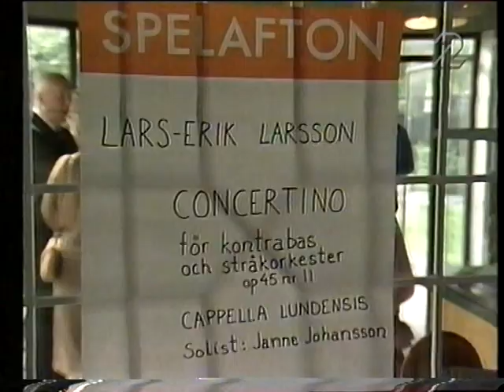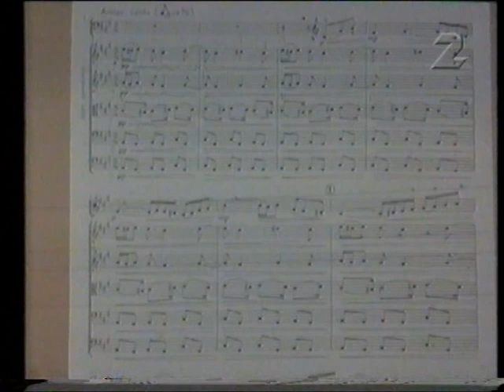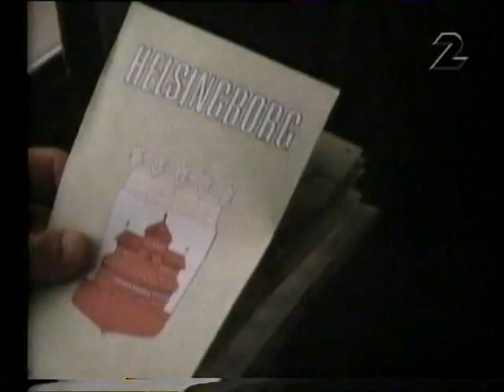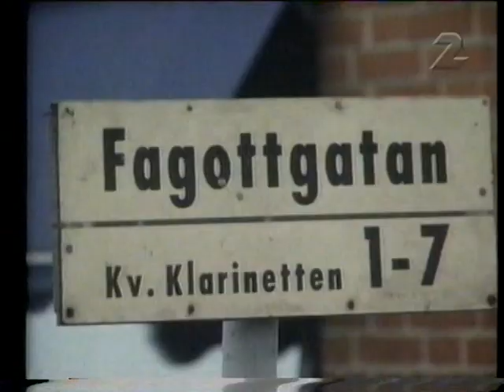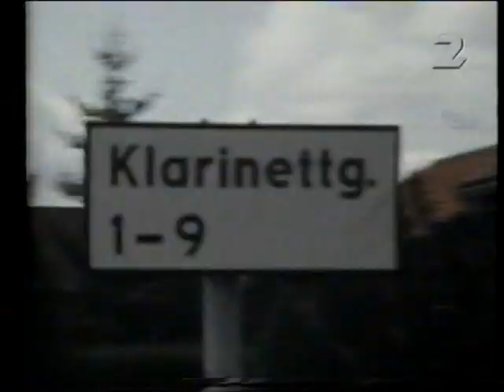Lars-Erik Larsson - Till en näktergal från Åkarp (1985)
A documentary about the swedish composer Lars-Erik Larsson made in 1985, a year before his death in 1986.